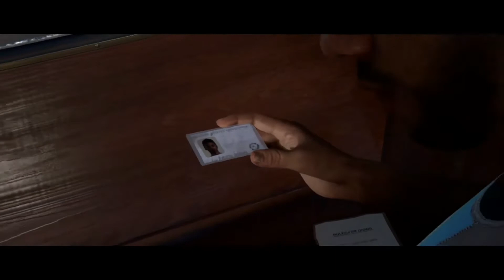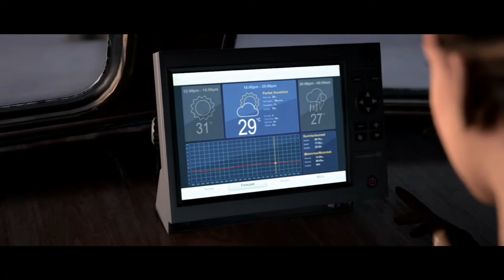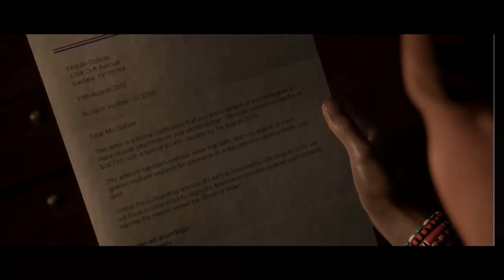Man of Medan #2: Drake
Outro: Unravel but is it okay if it's lofi hiphop? (Prod. Kijugo)
["Kijugo" on all Streaming Platforms that are not included here]